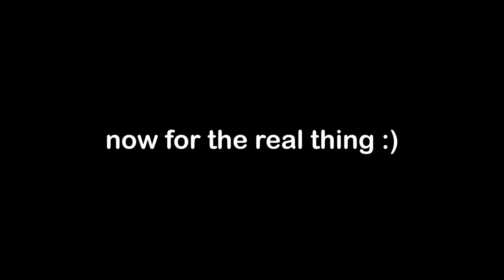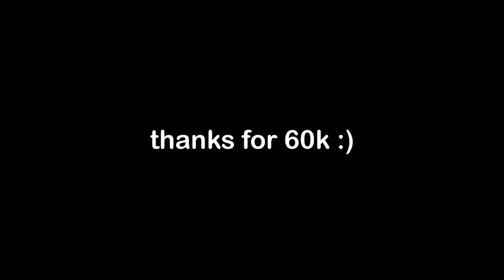How I Became the Fastest Egg Chef in the World (60k Subscriber Special)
Rank 1 Sunny-Side Up Egg Cooking Mama Speedrunner.

🦾Sensitivity: 500 DPI, 0.82 in-game.
❌Crosshair: 1-4-2-3, inner lines only, white.
🐭Mouse: Logitech G Pro Wireless.